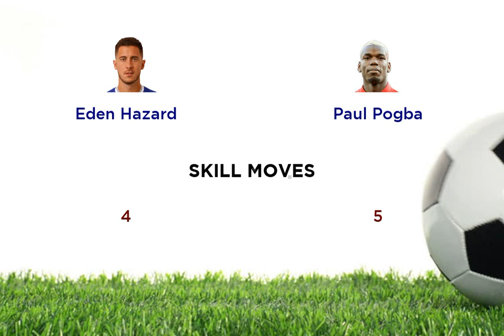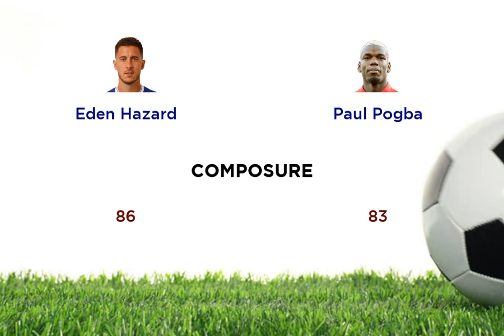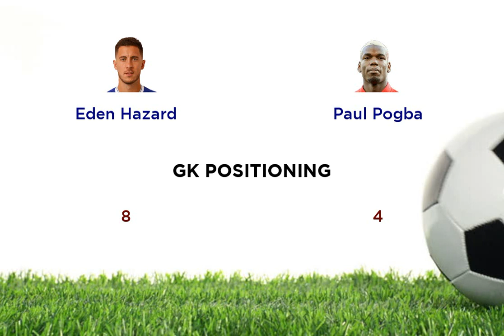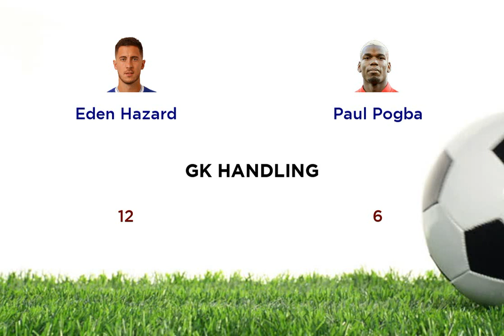Eden Hazard vs Paul Pogba